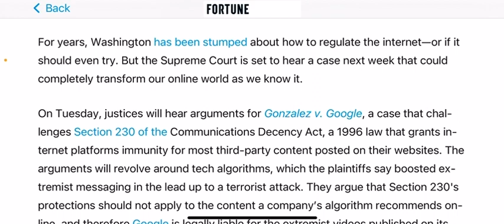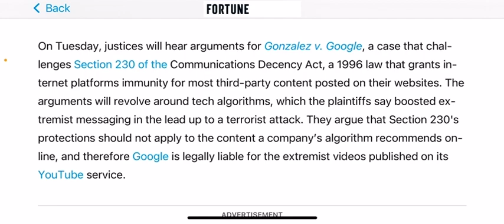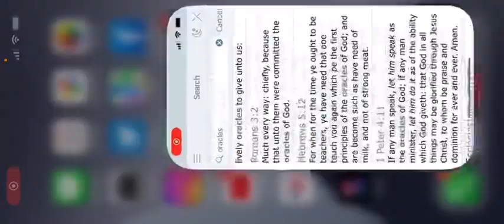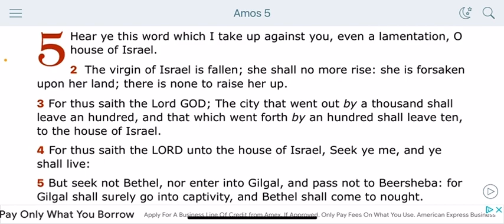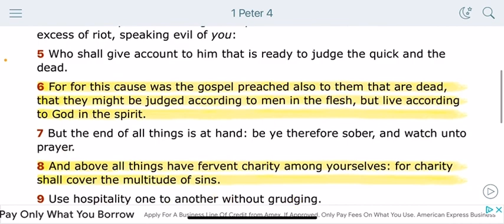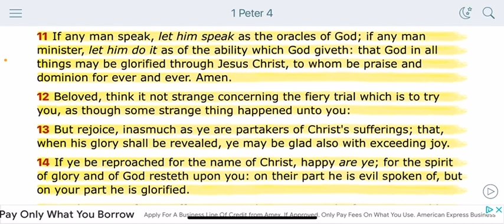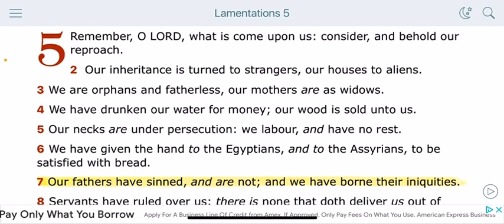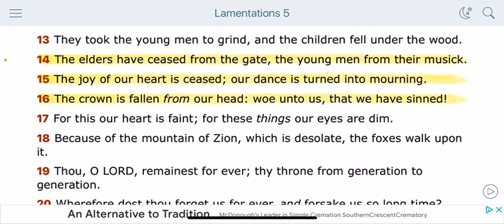PROPHECY: THEY WANT TO SHUTDOWN THE PROPHETS!